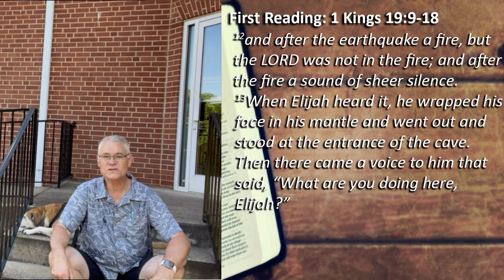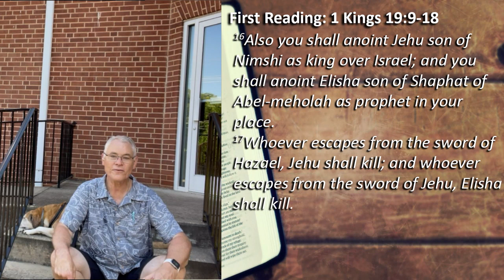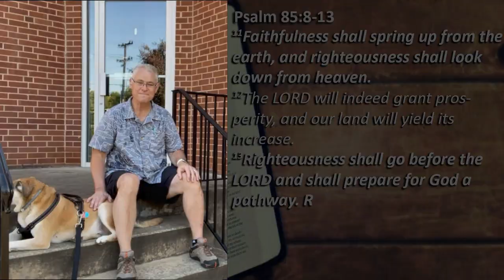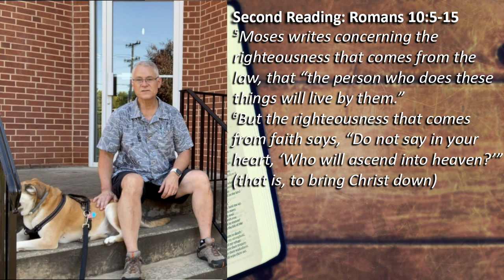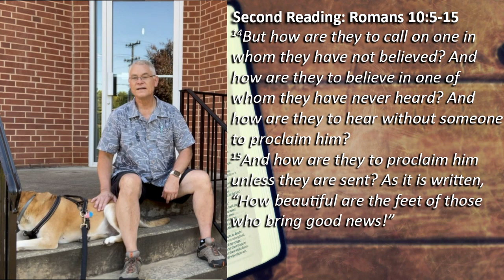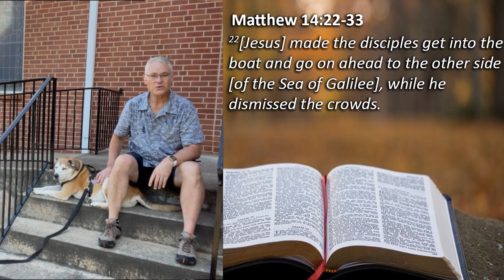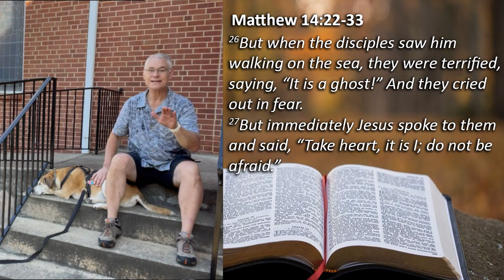Sunday Worship August 13